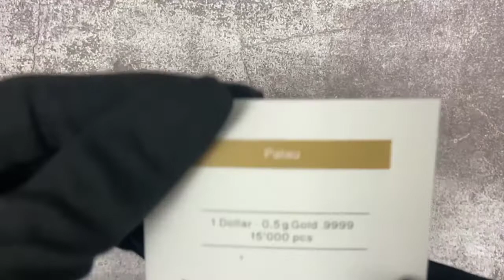1/2 gram Gold The Journey - Golden Truck King of the Road Palau Coin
Bullion Exchanges is honored to present the 1/2 gram Gold The Journey - Golden Truck King of the Road Palau Coin .9999 Fine! This is the 4th edition of the outstanding “The Journey”- Collection. Each coin contains 1/2 gram of .9999 fine gold. Arriving in a Silk Finish, each shaped-coin is made with enhanced smartminting® technology. Individual gold coins bear a face value of 1 Dollar, backed by the government of Palau. With a limited mintage of 15,000, collectors should grab this 1/2 gram Gold The Journey - Golden Truck King of the Road Palau Coin .9999 Fine before it speeds away!

Trucks have been featured in many TV shows and movies. Over the last few years, those who drive trucks became our lifeline as we struggled with supply chain issues. CIT’s high-quality minting and the coin’s name, Truck – King of the Road, honor these heroes. Collectors and investors will want to transport this coin into their collection today!

Coin Specifications:

Made from ½ gram of .9999 fine gold
Silk Finish
Truck-Shaped Coin
Face value of $1 backed by the government of the Republic of Palau
Coins come in protective plastic capsules with COA
Obverse: Displays the Republic of Palau coat of arms. Inscriptions: “REPUBLIC OF PALAU” and “1$”.
Reverse: The detailed depiction of the front of a truck facing right, ready to start its journey.